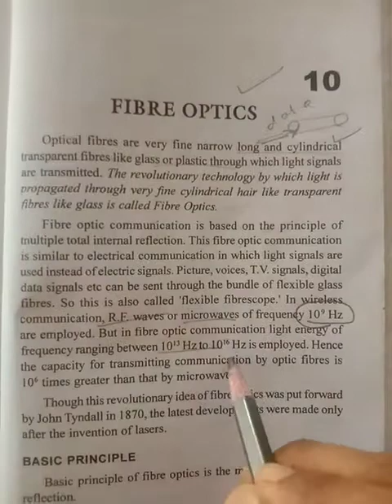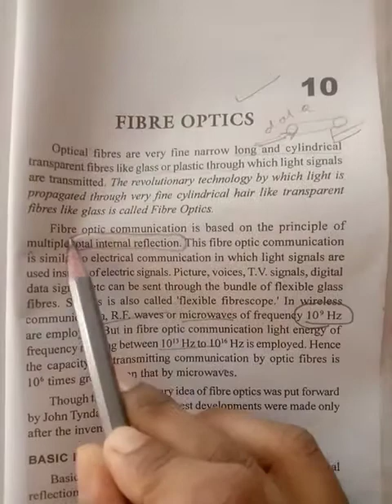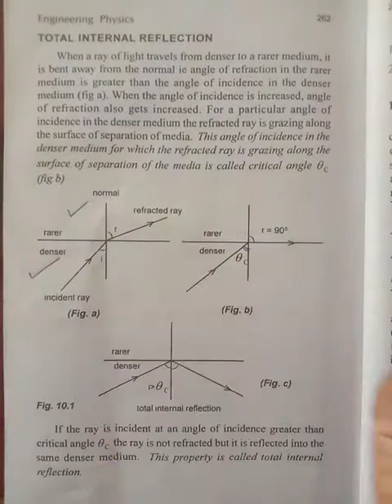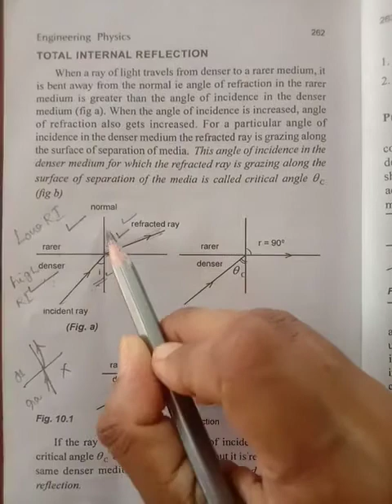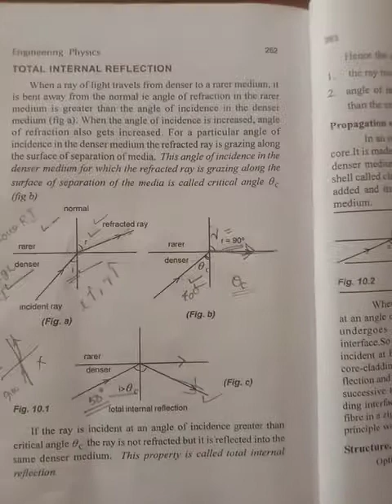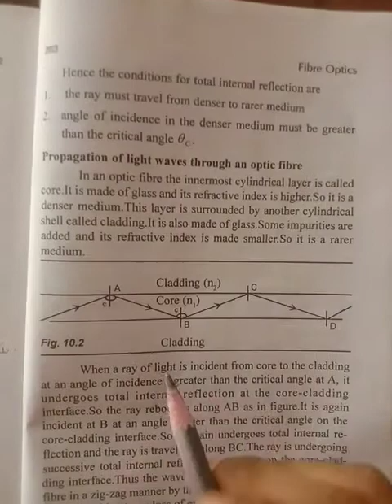Engineering Physics-Module5-Opticale Fibre-Part1